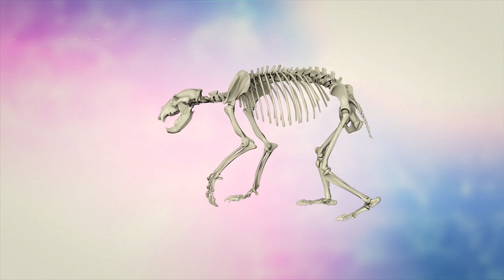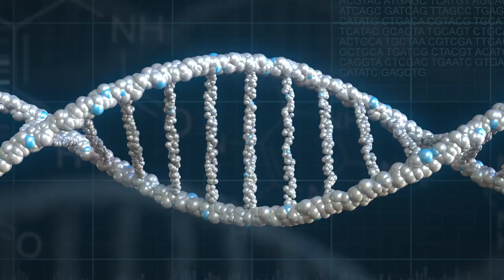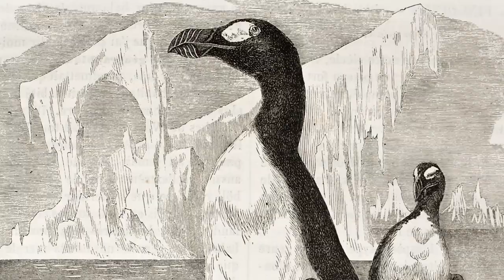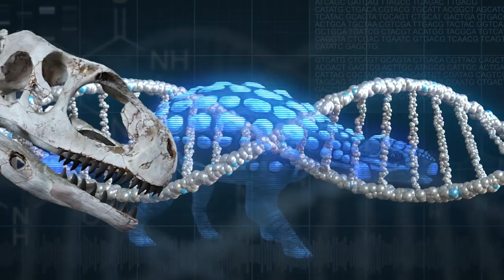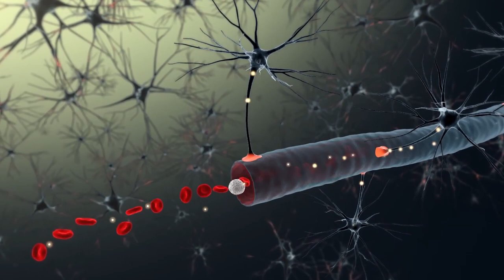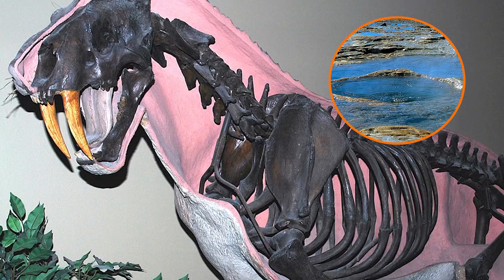BIGGEST Animals Scientists Will Bring Back From Extinction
Learn about the BIGGEST of everything in the world! There's something for everyone.

15.  Woolly Mammoth
Woolly mammoths inhabited the northern reaches of the Earth and were one of the last species of the mammoth genus to become extinct. Several fossils and samples of this animal have been collected over the years and, because they live in very cold places, there are frozen remains with very well-preserved soft tissue.

14.  Baiji

Undoubtedly, over the centuries, human beings have become true experts in destroying species, leading them to extinction in ways as disparate as the destruction of their habitat, indiscriminate hunting, or the capture of live specimens for different purposes.

One example of that habitat destruction occurred for the Baiji, a sea creature who had the misfortune to live in an area that has a whole lot of humans living there.

13.  Tasmanian Tiger
The Tasmanian tiger is believed to have become extinct during the 20th century, but it is still considered today to be the largest carnivorous marsupial of modern times.

12.  Giant Auk
A curious example is that of the giant auk since its extinction took place as a result of a series of climatic changes of the Ice Age that brought polar bears to its territory; that, along with human hunting, ended up making them succumb.

11.  Pyrenean Ibex
This is a very recent case of an extinct animal, and the last specimen died in the year 2000. Like many of these extinct creatures, humans hunted them to the edge of extinction, and competition with new animals introduced by humans was the final straw.

10.  Imperial Woodpecker
It is not known if this species is officially extinct, but the truth is that it has not been seen even once in the last 50 years, so it is listed as "critically endangered" (possibly extinct). It lived in West-Central Mexico, and never had more than a few thousand members of the species. However, it went extinct due to hunting and logging in their natural habitat.

9. Woolly Rhinoceros
A cousin to the white rhinos that still live in Africa, this is an extinct mammal whose habitat was located in steppe areas of Eurasia, in the period known as the Pleistocene.

8.  Dinosaurs
There is no way to discuss potential candidates for de-extinction without mentioning dinosaurs and the possibility of recreating something similar to John Hammond's venture into "Jurassic Park".

7.  Aurochs
This more than two million year old animal is the ancestor of most of the cattle that we know today. The Aurochs lived between Europe, Asia, and North Africa before totally disappearing between 4 and 500 years ago.

6.  Dodo

When we think of extinction, we think of the Dodo. This was an endemic flightless bird. The dodo, as well as other Indian Ocean birds, was related to pigeons that had stopped flying and become terrestrial. They did this because they basically lived in a habitat without any type of natural predator.

5.  Giant elk
How about a moose with horns that measured about 12 feet (3.5 meters) from one end to the other? This incredible animal, known as the giant elk, became extinct at the end of the last ice age, and the causes of this disappearance were probably the climatic changes in the regions where he lived.

4.  Macrauchenia
This strange mammal of the Litopterna family, this animal was blessed with a body similar to the current camel and a kind of short trunk. The length of the Macrauchenia was about 11 feet long (3 meters) and its height was about 7 feet (2 meters), and it was almost 2000 pounds (907 kg) in weight.

3. Giant Ground Sloth
This animal is also known as the megatherium. It went extinct a full 8,000 years ago. When it stood up on its two legs it could grow to 20 feet (6 meters) tall.
In the south, these ground sloths flourished up to 10,500 years ago due to radiocarbon dating.

2.  Moa
The Moa is a giant flightless bird that roamed the earth a few centuries ago, and about 600 years ago, they were considered the largest birds in the world.

1. Saber Toothed Tiger
Also known as the Smilodon Fatalis, it is an extinct species of ancient feline that could have coexisted with ancient human ancestors. The appearance of the saber-toothed tiger was imposing, but it had a lower jaw power than that of a current lion with a weak bite.